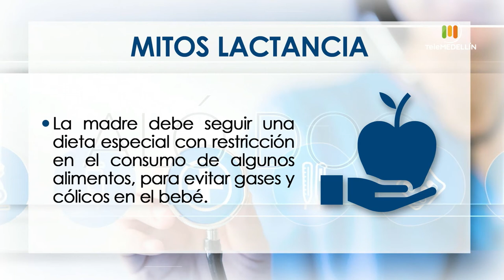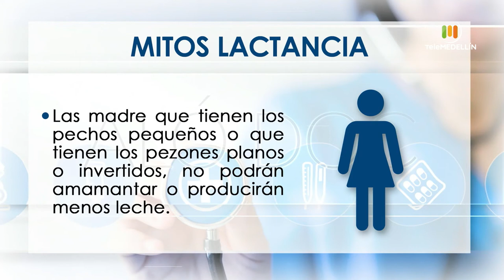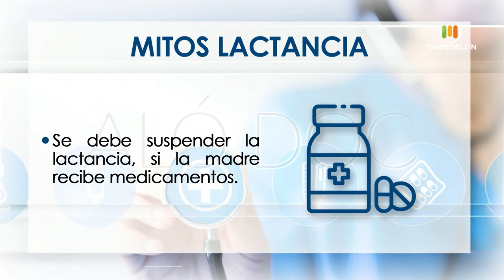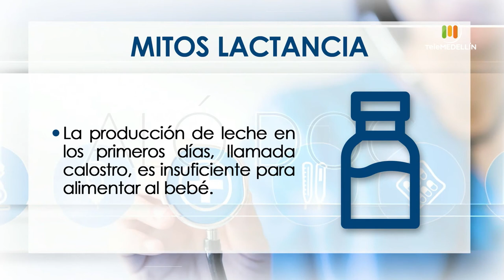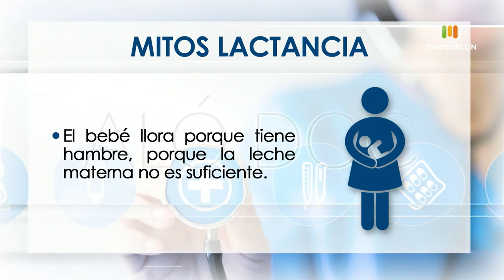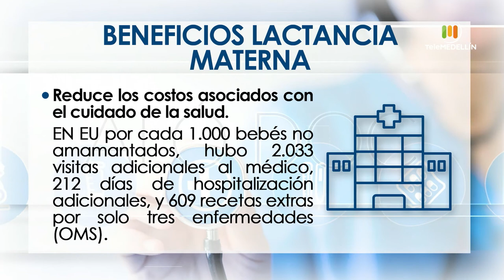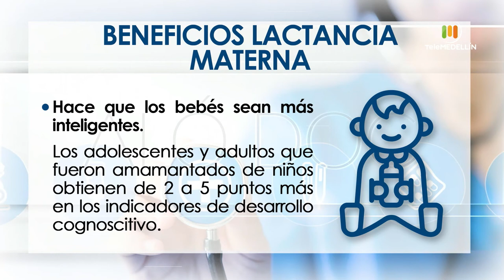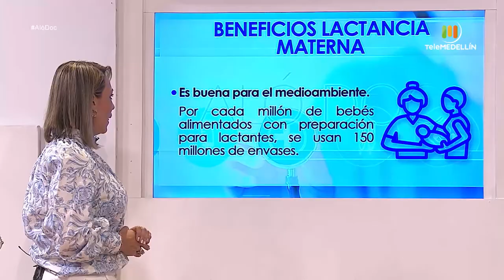LA LACTANCIA MATERNA evita infecciones y alergias en los bebés [Aló, doc] Telemedellín